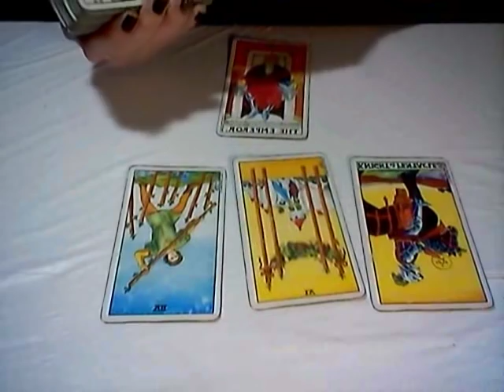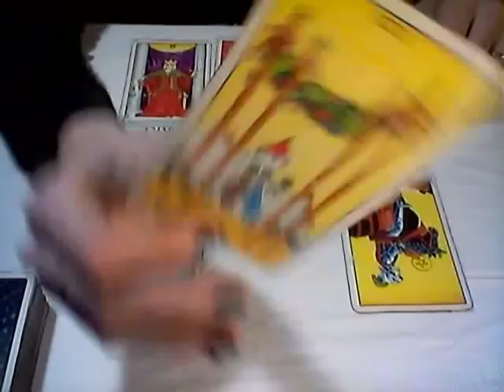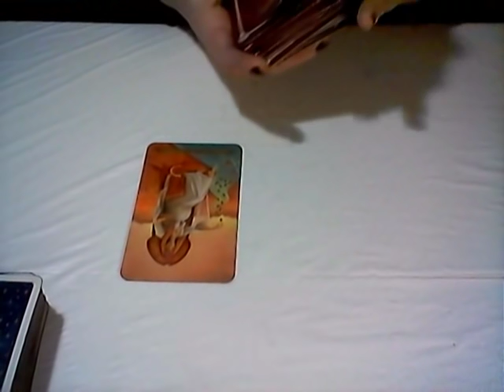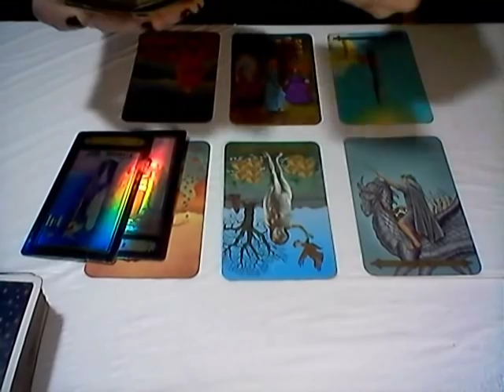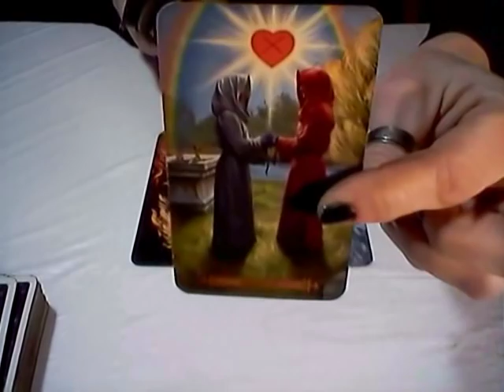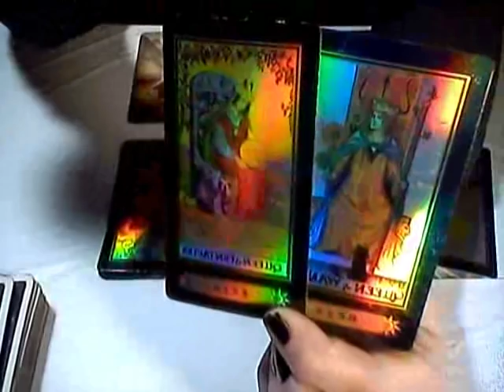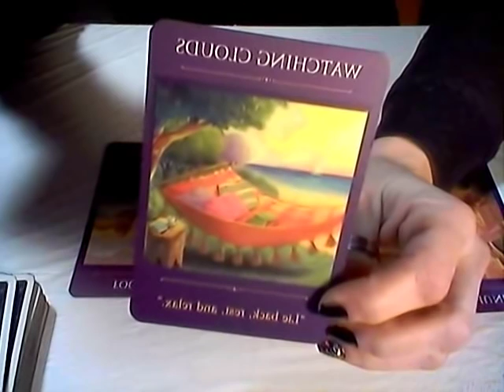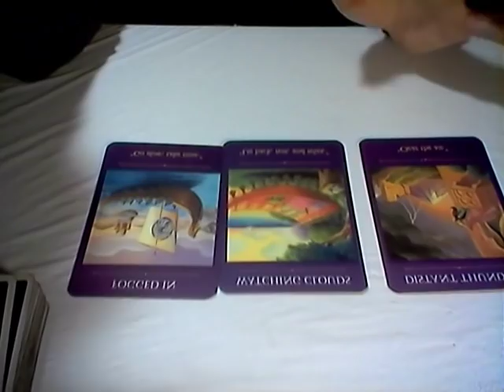TAURUS*VIRGO*CAPRICORN*DAILY LOVE READING*FEB 19, 2019